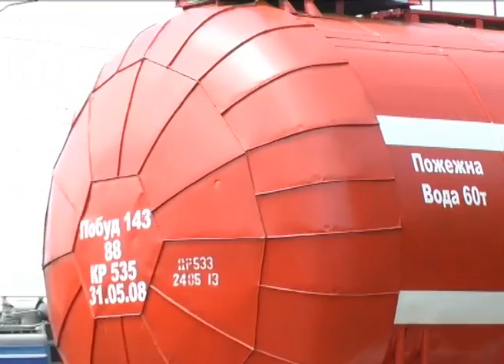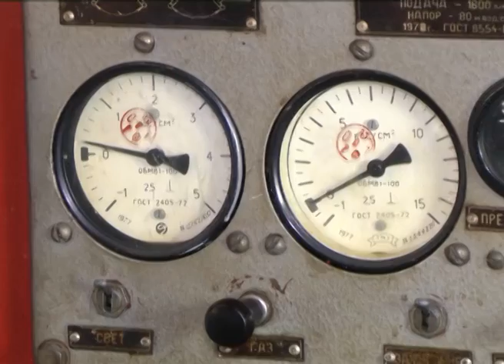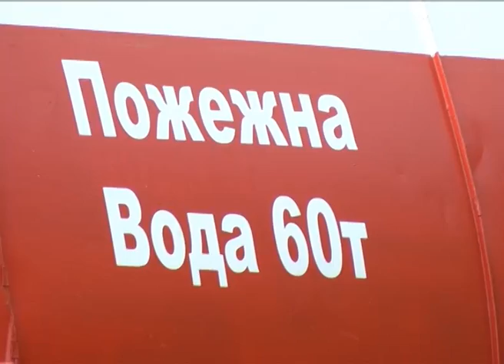Мить істини від 15 09 2013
Пожежний потяг на станції Жмеринка